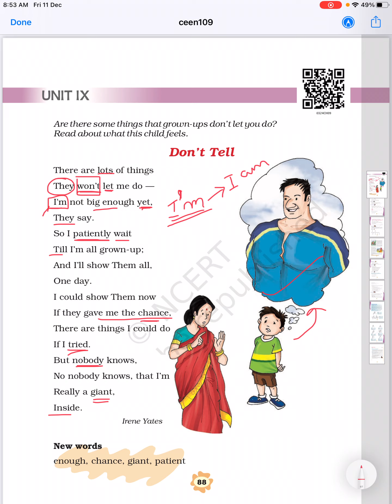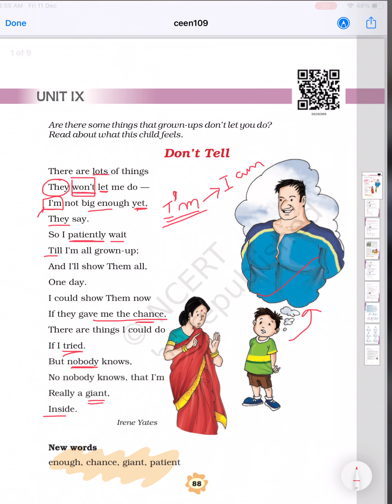CBSE Class 3 English : Unit 9 - Don't Tell | full explanation | difficult words